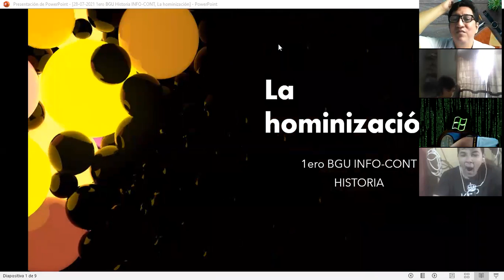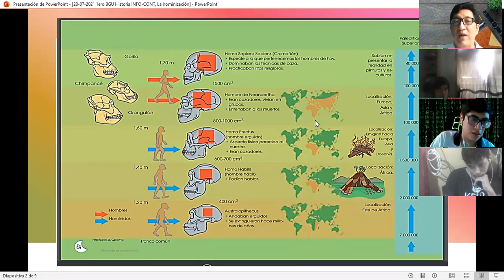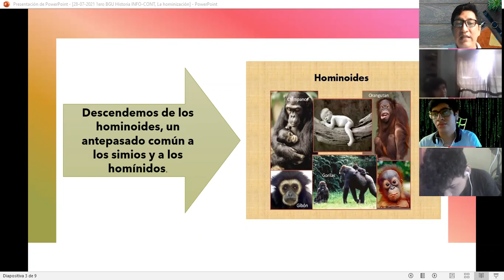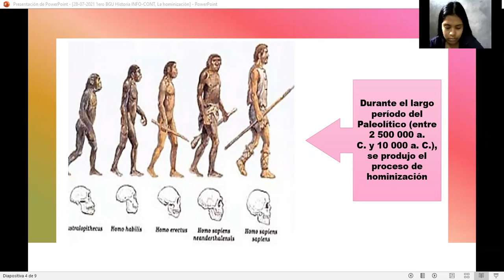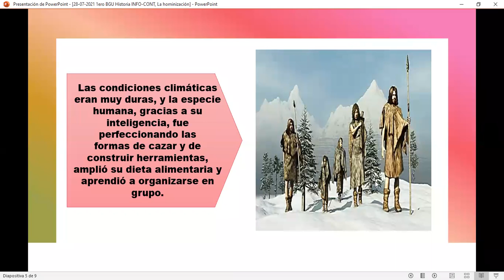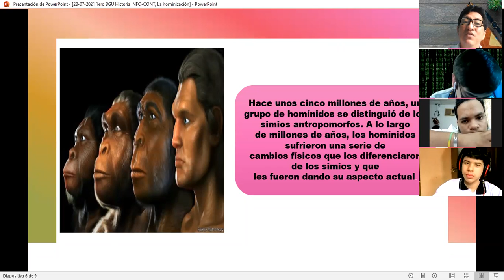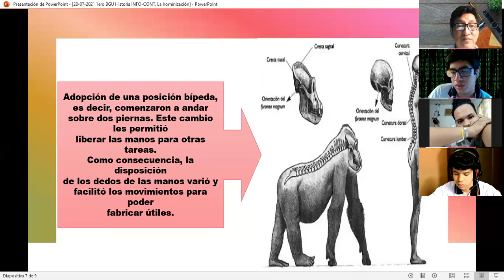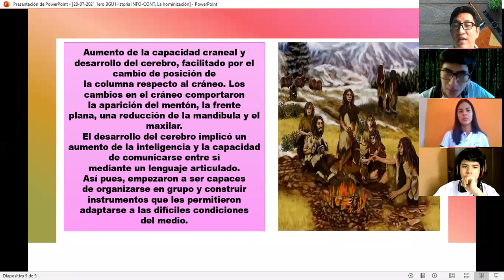28-07-2021 1ero BGU Historia INFO CONT, La hominización